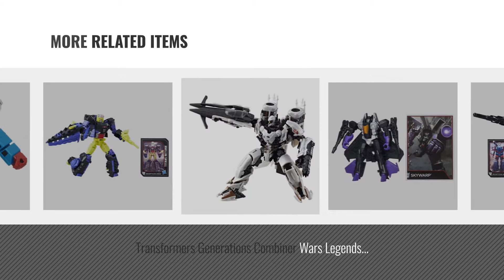Top 10 Transformers Decepticons Toys [2018]: Transformers: The Last Knight Premier Edition Deluxe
Black Friday / Cyber Monday Transformers The Last Knight Premier Edition Deluxe Decepticon Berserker, Blue by Transformers

Black Friday / Cyber Monday Transformers: The Last Knight 1-Step Turbo Changer Decepticon Berserker by Transformers

Black Friday / Cyber Monday Transformers Tra Rid Warrior Soundwave Action Figure by Transformers

Black Friday / Cyber Monday Hasbro Transformers Generations Titans Return Voyager Decepticon Octone and Murk, Multi by Hasbro

Black Friday / Cyber Monday Transformers Age of Extinction Generations Class Lockdown Figure(Discontinued by by Transformers

Black Friday / Cyber Monday Transformers Generations Titans Return Decepticon Quake and Chasm by Transformers

Black Friday / Cyber Monday Transformers Generations Combiner Wars Legends Class Skywarp Figure by Transformers